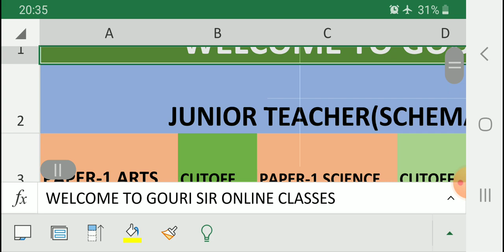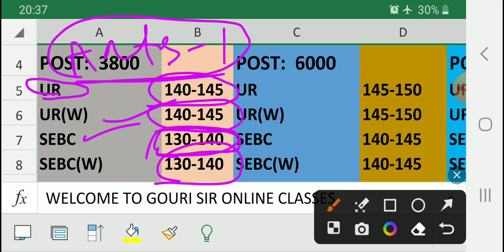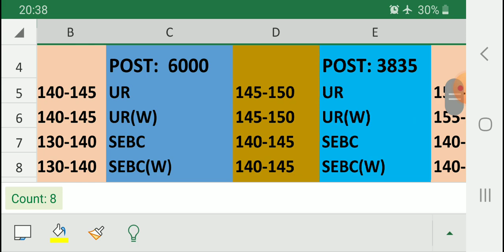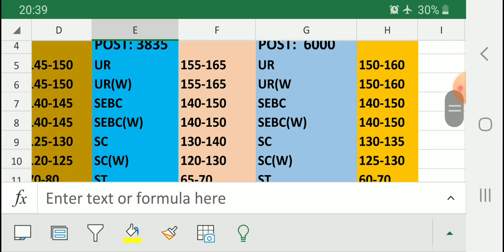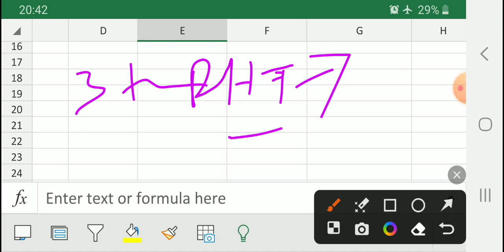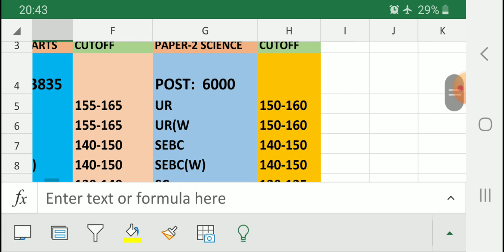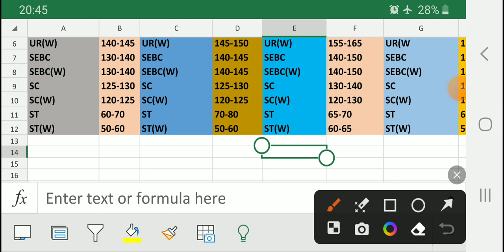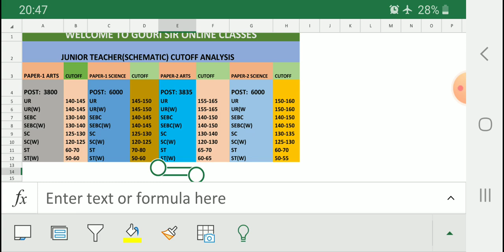JUNIOR TEACHER CUTOFF ANALYSIS// GOURI SIR ONLINE CLASSES//juniorteacher